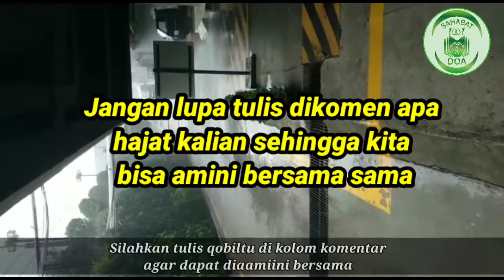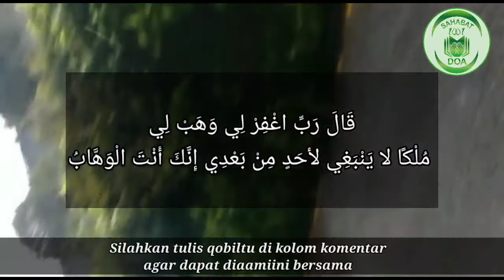Doa Mujarab ❗ Nabi Sulaiman Yang manjur dan ampuh datang kan 100 milar uang dalam 7 hari, doa reseki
Selamat datang di channel Sahabat 1001 Doa ,  Semoga Chanel ini bener bener menjadi Perantara Yang Berguna buat semuanya.
Bantu Support Gaes !!
Dalam Channel Ini Membahas
Harta Melimpah Ruah dan Tak Kan Habis Selamanya
Sholawat Kunci Rezeki
rezeki

kaya dengan sholawat,keajaiban
sholawat,bayar hutang dengan sholawat
Cara Agar Doa cepat Terkabul
doa doa
doa mustajab
doa islami
doa kekayaan
doa cepet kaya
harta melimpah
kaya mendadak
doa agar cepet kaya
doa agar uang tidak putus
Doa pengasih